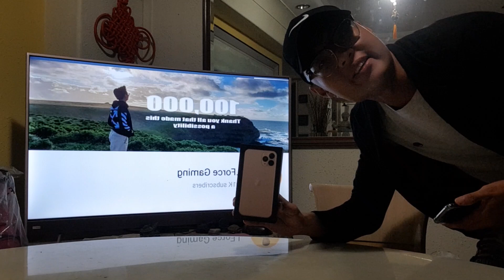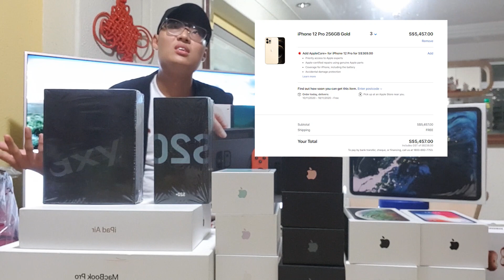20 x iPhone 12 Pro, Samsung GIVEAWAY! | 100K Subs Special! | $60K Total! (Not Fake!) (Worldwide!)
Change someone's life today!

[ Project Relive is hosted by J.force Gaming to help out many other during this pandemic period worldwide for whom may had lost their jobs, poverty, homeless, sick & hungry. By providing them with monetary aids, it can help save lives & improve life's quality. This is a humanitarian move. ]

*Do watch the whole video as there will be an important announcement in it regarding the participation of this giveaway!

This is a 100K subscribers special giveaway, where there will be 20 winners instead of 1!

By the end of this month, I'll use this to choose a winner. The winner will be announced on
28 November 2020, 12:00pm

Goodluck to all, and stay safe!